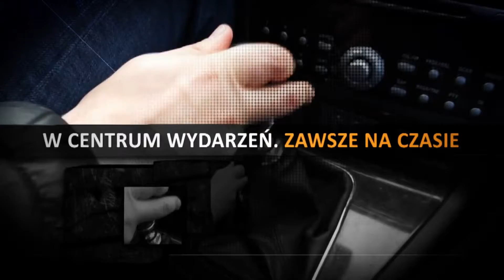SEZON NA TURYSTĘ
Powiat mrągowski to przede wszystkim turystyka – nad tutejsze jeziora zjeżdżają goście z całego kraju. Co zrobić, by sezon na turystę nie kończył się z końcem lata?